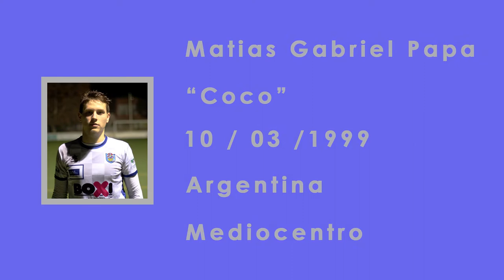Matias Gabriel Papa (Coco) // Vídeo Análisis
Vídeo análisis del medio-campista del Baleares sin fronteras.